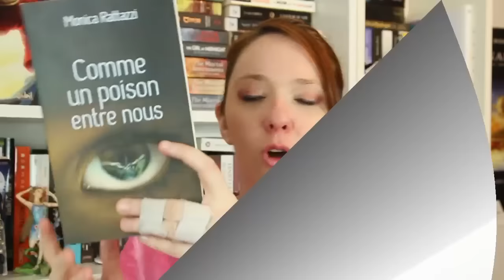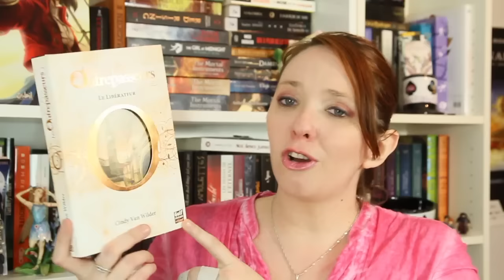PALM #8 | Avril 2016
Aujourd'hui, je vous parle de mon objectif lecture du mois d'avril ! Ceci n'est pas un genre de pression, juste une envie de créer une "pile à lire prioritaire", si je les lis tous ce sera super, sinon, ce sera pour le mois suivant :)

★ Livres cités
- L' alliage de la justice, de Brandon Sanderson, publié au livre de poche

- Havrefer, T1 : le héraut de la tempête; de Richard Ford publié chez Milady

- Les aventures improbables de Julie Domont, de Cassandra O'Donnell, publié chez Pygmalion

- Comme un poison entre nous, de Monica Rattazzi, publié chez Scrinéo

- Bloodsong 2 : le seigneur de la tour d'Antony Ryan, publié chez Bragelonne

- Les outrepasseurs 3 : Le libérateur, de Cindy Van Wilder, publié chez Gulfstream